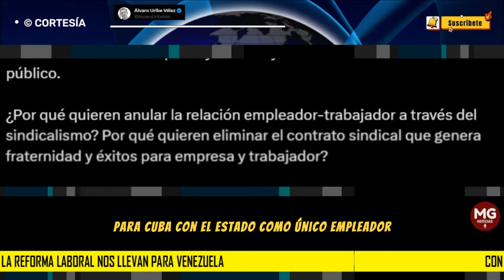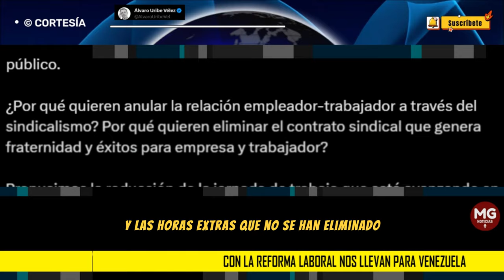ATENCIÓN ⚠️ EXPRESIDENTE URIBE ALERTA SOBRE LA REFORMA LABORAL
Con la Reforma Laboral nos llevan para Venezuela, con un Código Laboral inaplicable; para Argentina donde por  más de una década no han creado empleos formales; para Cuba con el Estado como único empleador y trabajadores paupérrimos y sin esperanza.
post ÁLVARO URIBE VÉLEZ